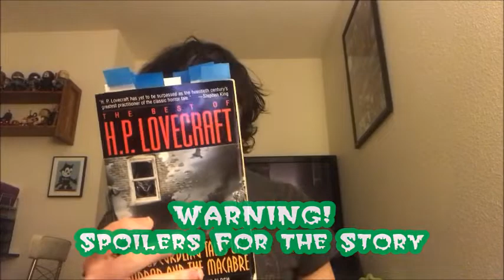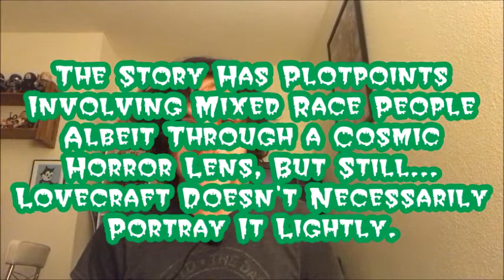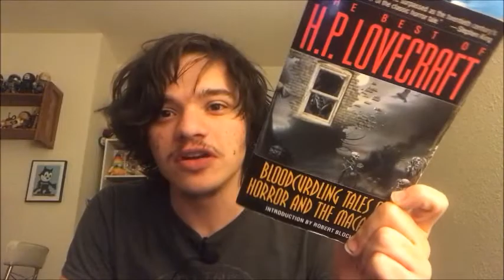The Carr-Quest of H. P. Lovecraft - Episode #14: The Shadow Over Innsmouth (Part 2)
In this episode, series host Andrew Carr reviews the story "The Shadow Over Innsmouth".

Created/hosted/edited/composed by Andrew Carr
"The Shadow Over Innsmouth" written by H. P. Lovecraft
Collections published by Del Rey
Produced and released by Andrew Carr LLC